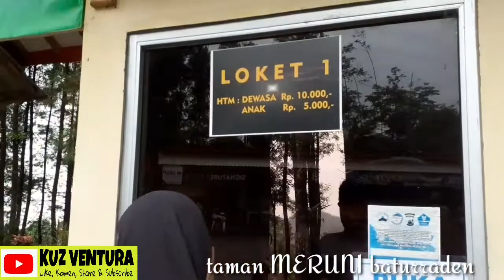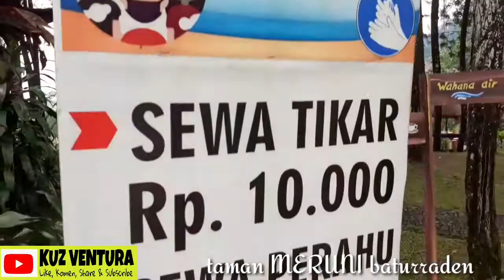PURWOKERTO || TAMAN MERUNI BATURRADEN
tempat wisata baru taman meruni. taman yang kecil namun sejuk dan indah. dekat dengan terminal baturraden melalui jalur ke wisata hutan limpakuwus